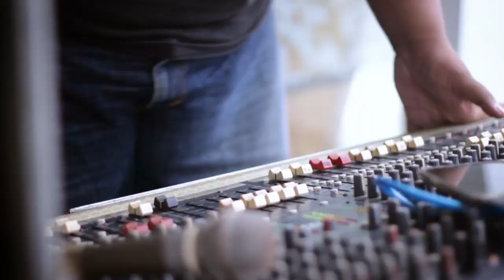Music, Murals, and Life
Dalam Video kali ini saya sangat beruntung karena ga sengaja hadir di acara Murals Competition, yang diselenggarankan oleh Reinz Cafe, dengan dikerjakan langsung oleh Komunitas Mural Demak & Kumpul Musisi Demak.

Dua komunitas ini sangat keren sekeli karena sering membuat event-event besar sebagai wadah kreativitas anak muda di Demak.